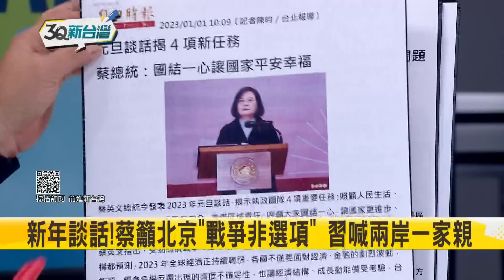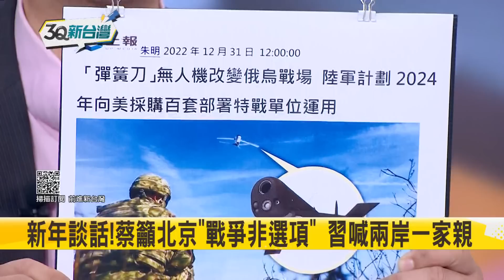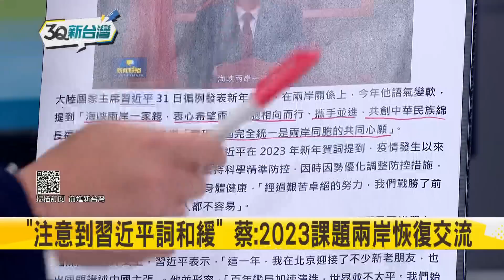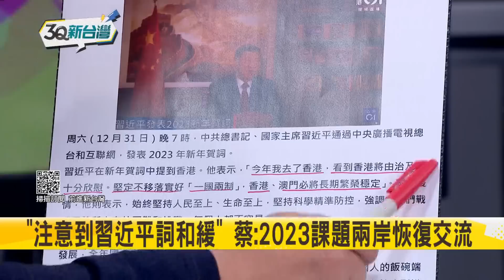張宇韶轟習:黃鼠狼給雞拜年 ！習近平新年賀詞喊"兩岸一家親"相向而行 談香港很欣慰 裝慈祥和平面貌沒安好心眼？│陳柏惟主持│【3Q新台灣 焦點話題】20230101│三立新聞台